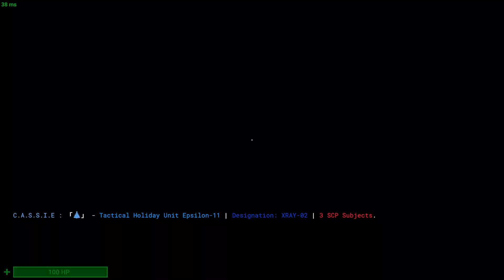SCP SL Chasing Down Multiple People As SCP-106